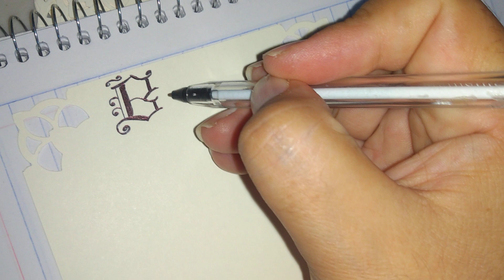Manitas Luis by Carolina Luis(3)